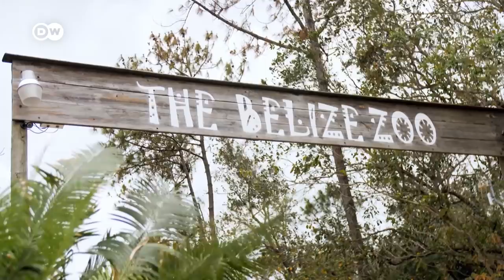Belize: Animal protection during the coronavirus pandemic | Global Ideas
The Belize Zoo is reserved for indigenous animals like jaguars, toucans, monkeys, tapirs. It’s a place the Belizeans can learn about their country’s wildlife and how important it is to protect it. But the project is threatened by the coronavirus pandemic.